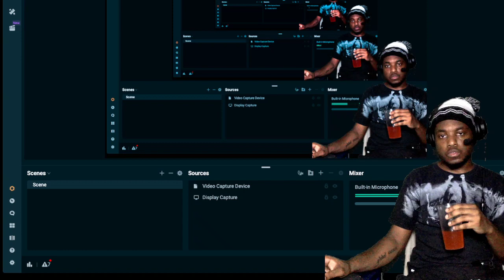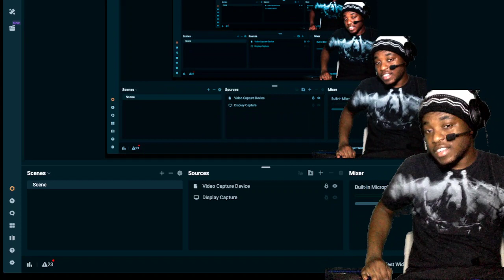C🥒CUMBER 🥒 PRANK IN THE HOOD PT3 | Laheazy *SHE A Cheater??* [REACTION!]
SMASH THE LIKE BUTTON THIS WAS A HIGHLY REQUESTED VIDEO!
Thanks to everybody who supports the CHANNEL!!